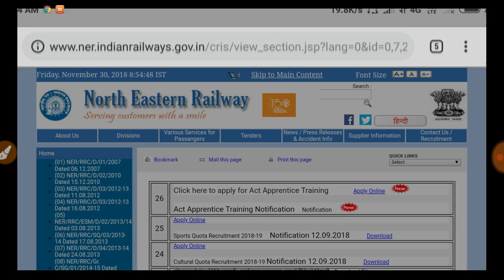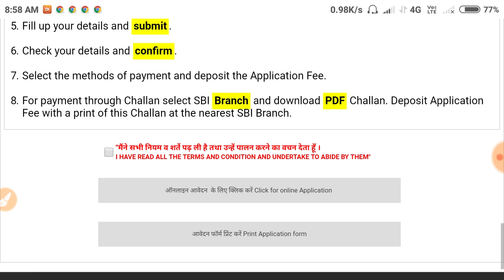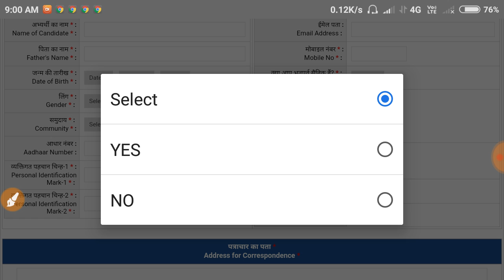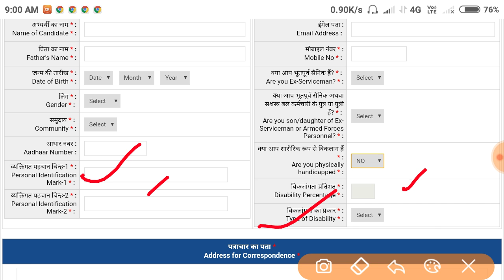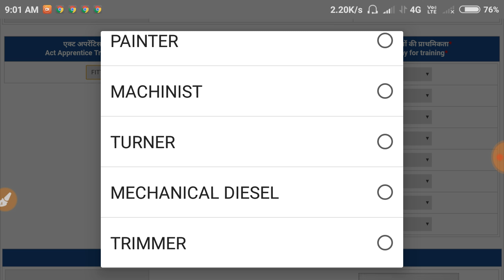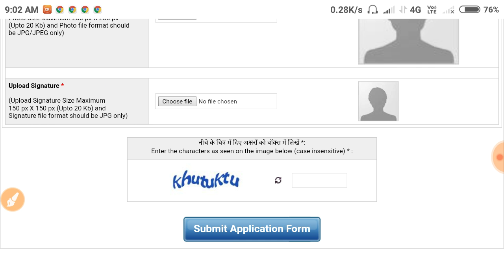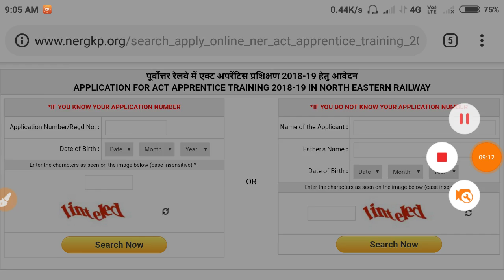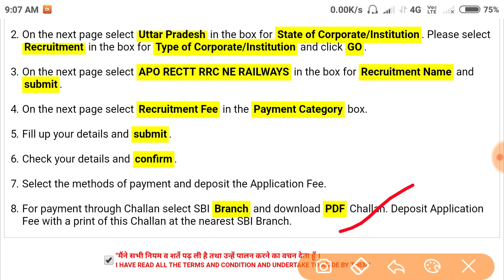रेलवे भर्ती 2018 | खुशखबरी | बंपर भर्ती | North Eastern Railway Gorakhpur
Railway recruitment board Gorakhpur up,
North eastern railway Gorakhpur Apprentice ITI vacancy 2018.
रेलवे नॉर्दर्न ईस्टर्न गोरखपुर अप्रेंटिसशिप अप्लाई स्टेप बाय स्टेप,